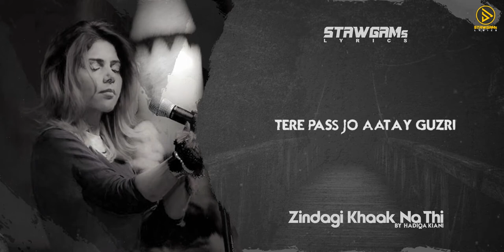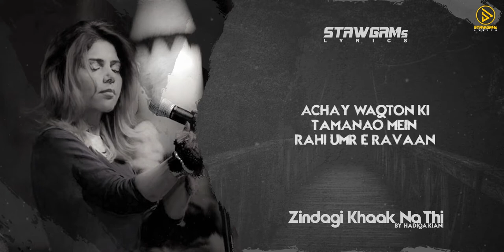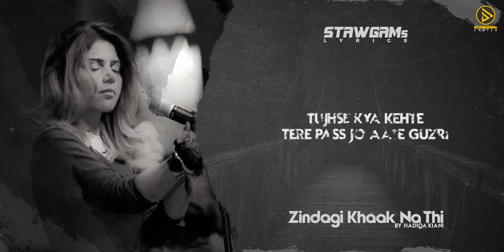Zindagi Khaak Na Thi Full Song Lyrics Hadiqa Kayani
==HUM Entertainment==

Zindagi Gulzar Hai Title Song Lyrics - Zindagi Khaak Na Thi

Singar : Hadiqa Kayani